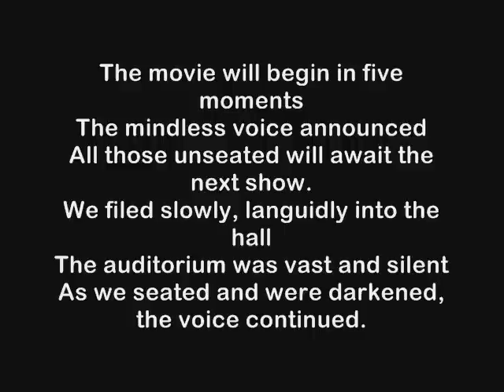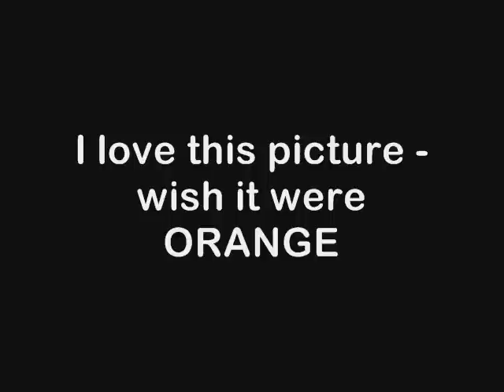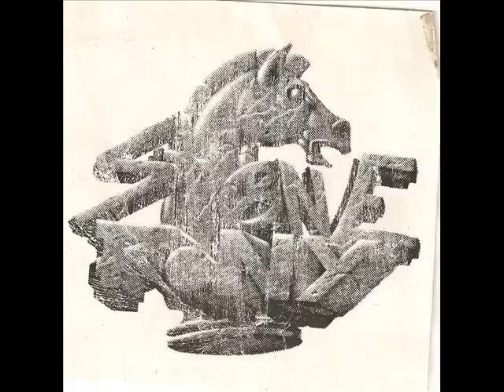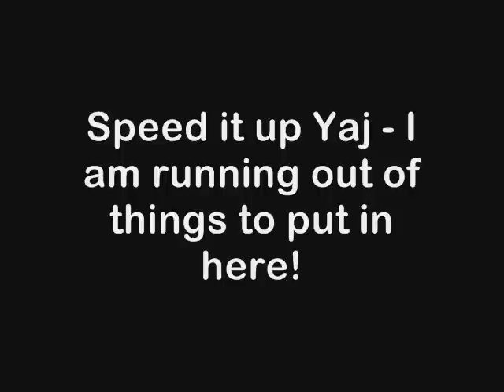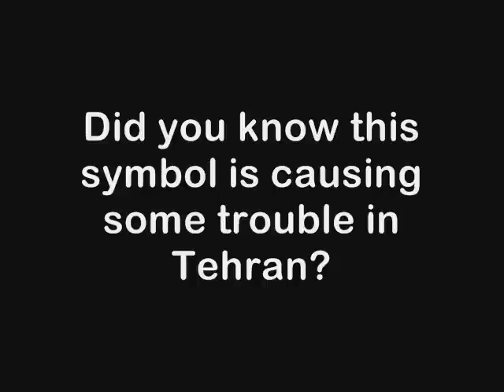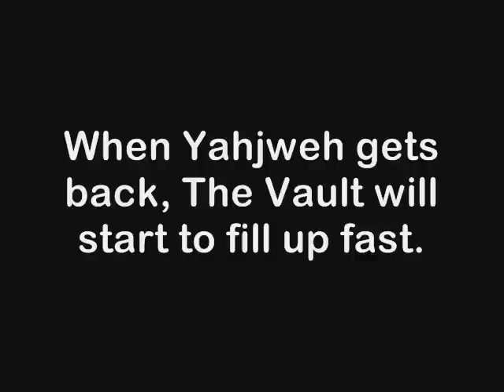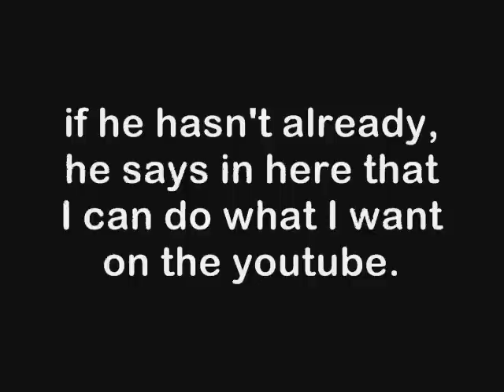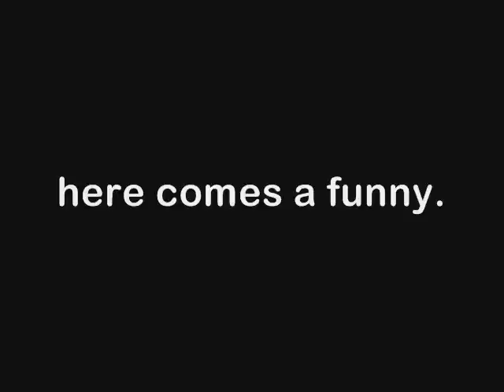The movie will begin in 5 moments